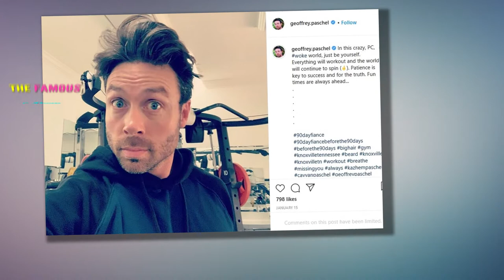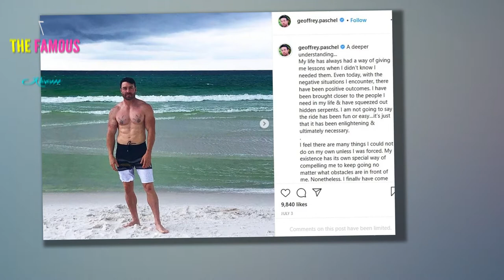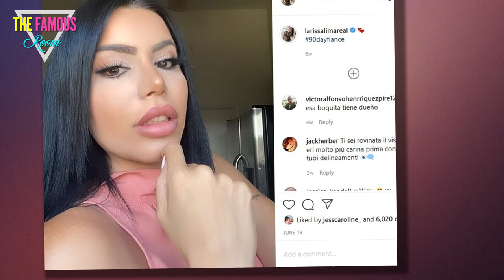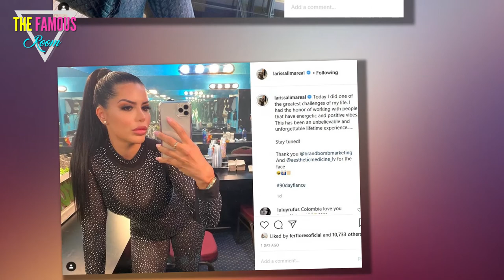Fans Are Calling Out the 'Double Standard' Between Geoffrey Paschel and Larissa Dos Santos Lima tlc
90 Day Fiancé is a show that people absolutely love. But there are some things that fans say just aren’t fair about it. They have most recently accused the show of practicing a double standard when it comes to abuse allegations, pointing its alleged treatment of Geoffrey Paschel and Larissa Dos Santos Lima over their criminal histories.

Inside Geoffrey Paschel’s criminal history
Geoffrey has a rap sheet that includes a conviction for drug charges and allegations of domestic violence from multiple women. The most recent allegations came in June 2019 when an ex-partner accused him of viciously attacking her in a home they shared.

The ex claimed in court documents obtained by USA Today, “He repeatedly bashed/slammed my head into the hardwood floors of my home. He dragged me through the house by my hair and continued throwing my body into walls and furniture. I know this because of blood on my walls, furniture, etc.”

The report says the ex was treated for several injuries while Geoffrey was charged with domestic assault, interference with emergency calls, vandalism, and aggravated kidnapping.

Though he has denied all wrongdoing, fans petitioned to have him removed from the fourth season of 90 Day Fiancé: Before the 90 Days — which ran from February to June — after learning of the alleged altercation.

The show ultimately chose to keep airing his story. However, when Geoffrey did not appear at the reunion special, rumors emerged that he had been fired due to ongoing complaints about the allegations. (In a later appearance on The Domenick Nati Show, Geoffrey insisted that he had not been let go.)

Larissa Dos Santos Lima’s criminal history
Now, contrast that with what has happened to Larissa.
geoffrey paschel and varya
Larissa was arrested multiple times for domestic abuse against her co-star Colt before they divorced in 2019 following a fight that reportedly left him bloodied and swollen. But despite that, Lima is still featured on the show.
 larissa dos santos lima
As of writing, she’s on 90 Day Fiancé: Happily Ever After with her new boyfriend Eric. However, her legal woes from her previous relationship are a big part of her storyline. geoffrey paschel
Fans are pretty upset about it
Fans who follow the show and all of its spinoffs have been expressing their feelings on social media. One person tweeted: “Little bit of a double standard that TLC cut ties with Geoffrey for domestic violence but not Larissa.” tlc

“I don’t really know how they kick Geoffrey off 90 Day Fiancé because of his past with domestic violence but then Larissa is still on tv after being arrested THREE times for domestic violence….. double standards are real,” read another tweet. 90 day fiance

“You continue to reward Larissa, a convicted domestic abuser with airtime. Why not Geoffrey then? Because he is a male abuser? Female abusers get a free pass? STOP PROMOTING DOMESTIC VIOLENCE!” commented another.